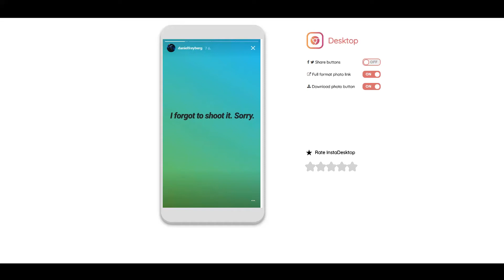Children of Bodom ( COBHC ) Instagram - New Album - Story Update | 2018.05.09.